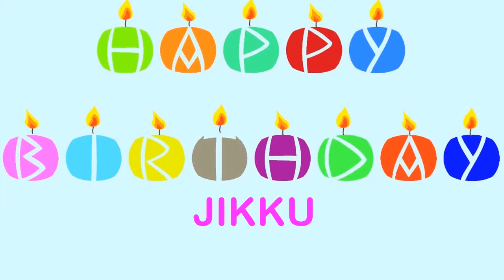Jikku wishes Mensajes